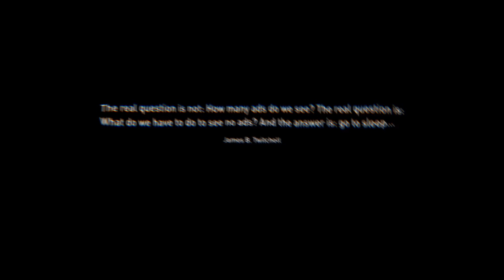CGI Animated Shorts : "Branded Dreams - The Future Of Advertising" - by Studio Smack | TheCGBros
Enjoy this awesome CGI short from the talented team at Studio Smack! .This animated short is an impression of a dream infected by a brand we all know...

"The real question is not: How many ads do we see? The real question is: What do we have to do to see no ads? And the answer is: go to sleep" (James B. Twitchell) We see ads everyday and everywhere. They have become part of our life. While some people try to avoid seeing ads, advertisers keep finding new ways to reach us. However they are unable to reach us when we sleep. Our dreams are the last safe and add-free place so it seems. But what happens when advertisers have the possibility to enter our dreams? Based on recent developments in brain science and technology this might be possible in the near future.